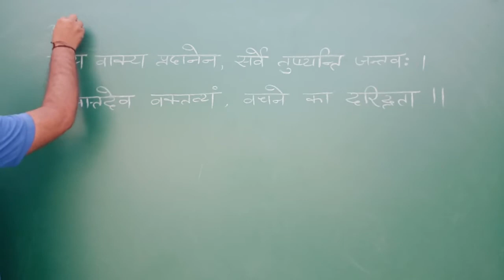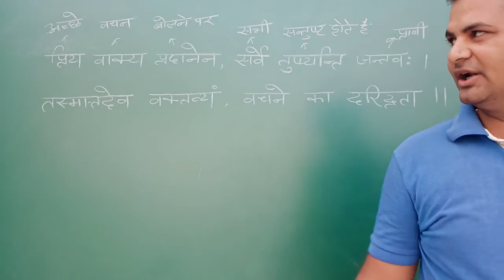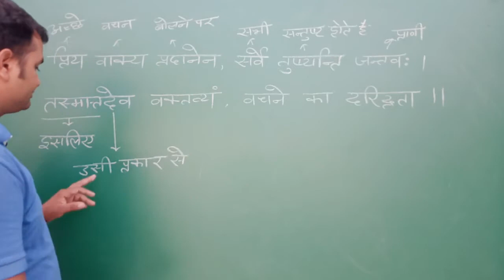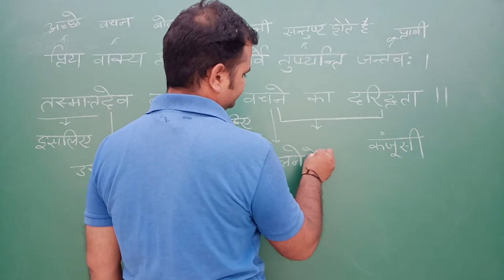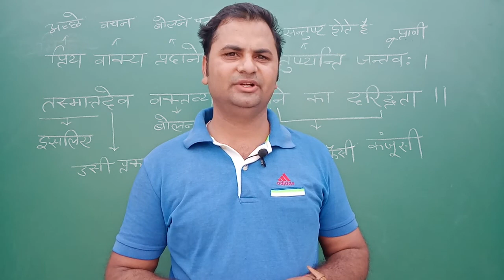Sukti, सूक्तियां, Suktiya, Suktiyan, Sanskrit sukti, सूक्तियां,Subhasitani,G.S classes